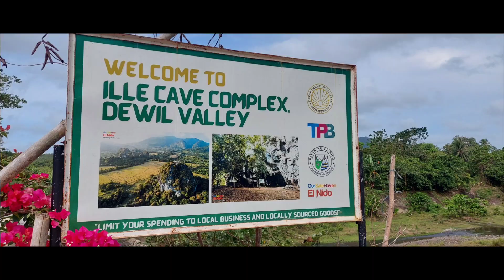2023 Palawan Field School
The Palawan Island Palaeohistory Research Project:
A 20-year collaboration between the School of Archaeology, University of the Philippines and School of Archaeology, University College Dublin